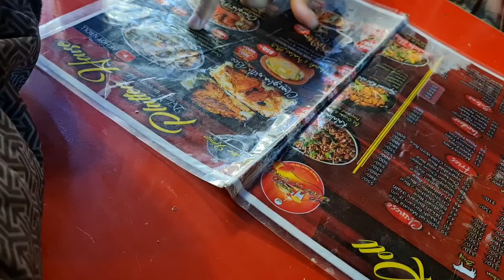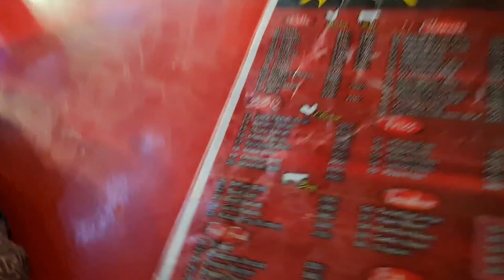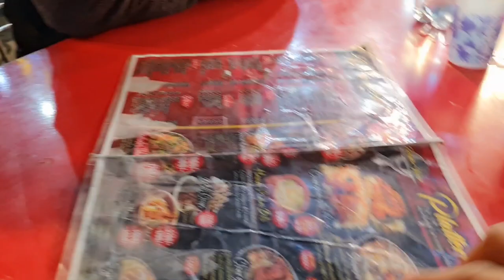Burns Road Ka Famous Jambo Platter| Platter House | BBQ foodvlogs @hanzalahAndy28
Burns Road Ka Famous Jambo Platter| Platter House | BBQ foodvlogs ‎@hanzalahskitchen3957

A BBQ platter served with buns is a common meal that can be found in many countries, including Pakistan. It typically consists of grilled meat, such as chicken, beef, or lamb, which is sliced and served on a bed of rice or with buns. The meat is usually marinated in spices and sauces to add flavor. This dish is often served as a quick and filling meal, and is popular at outdoor events and gatherings. Buns Road is a well-known food street in Lahore, Pakistan, famous for its street food and BBQ dishes.